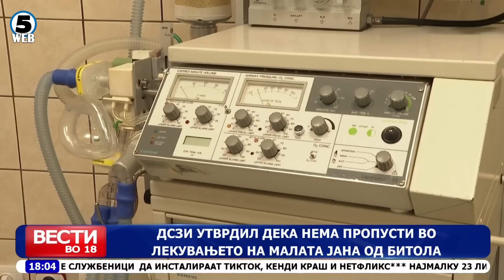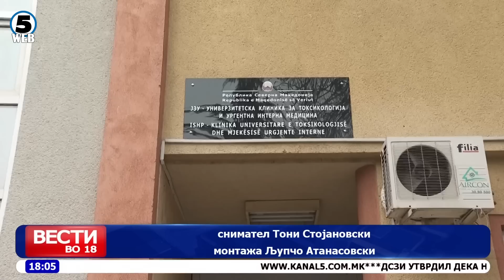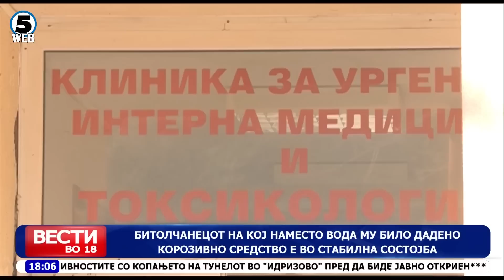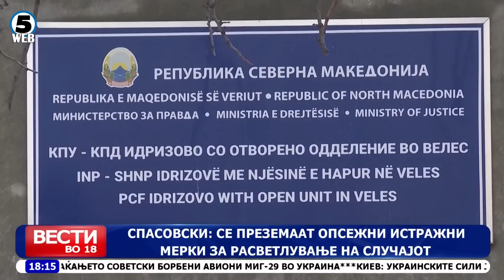Вести на Канал 5 во 18, 25.3.2023